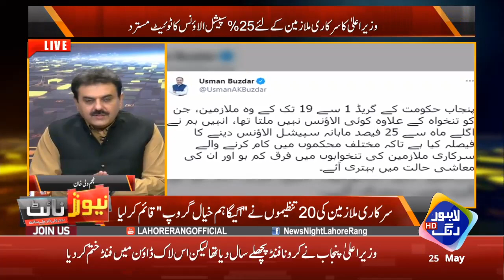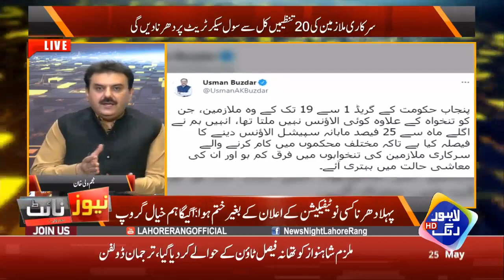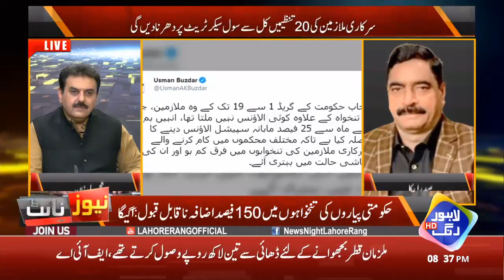Sarkari Mulazmeen Kay Liye 25% Special Allowance Ka Toweet Mustard | News Night | 25 May 2021